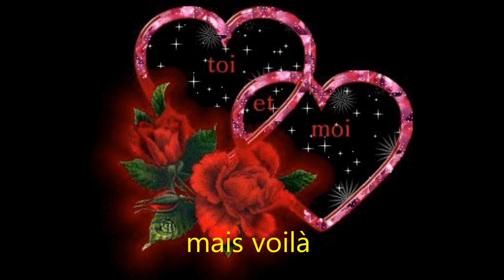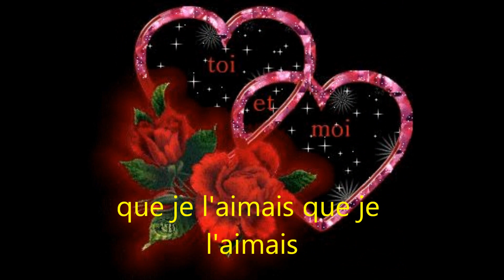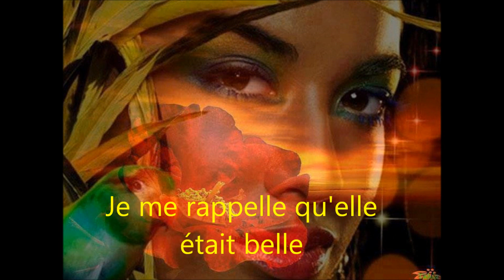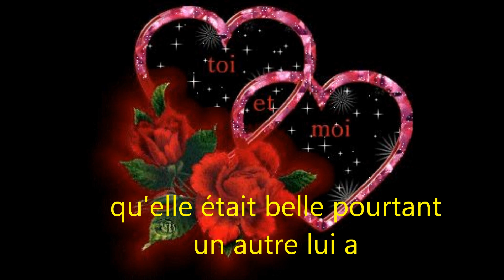Hervé Vilard - Elle était belle (Lyrics)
Hervé Vilard - Elle était belle
Réalisé par Gaelle